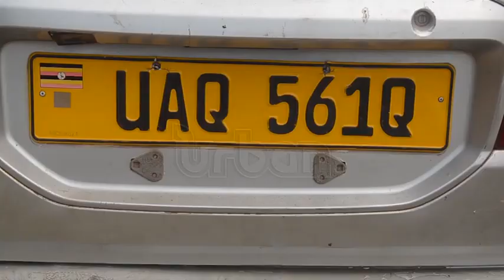Keep off immature fish, traders warned